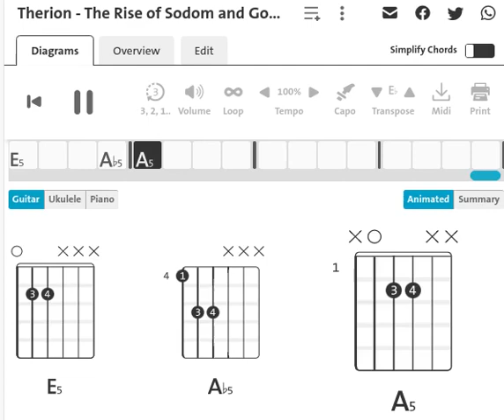Therion -The Rise of Sodom and Gomorrah | Guitar Chord